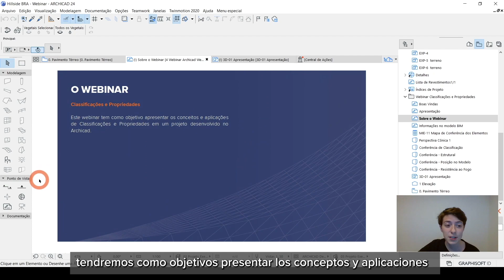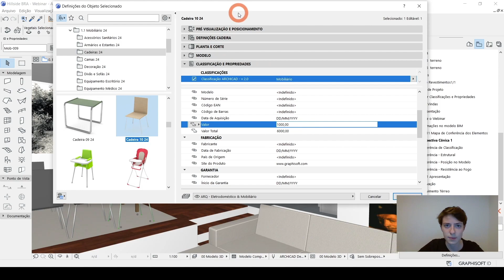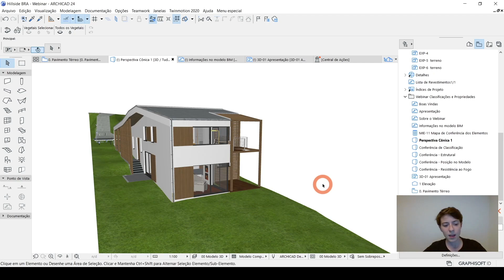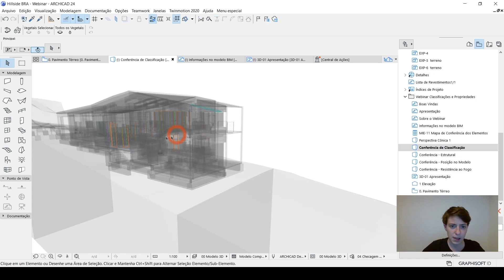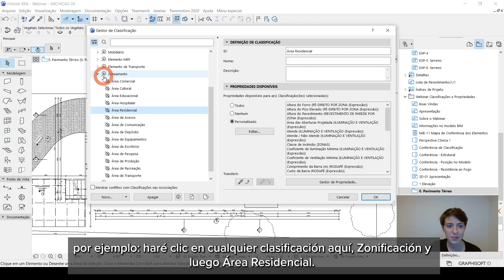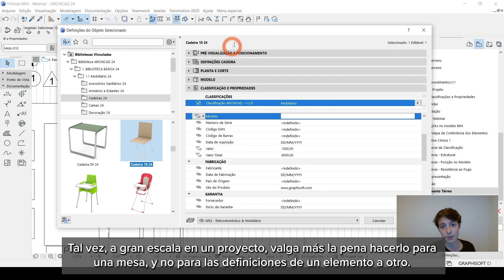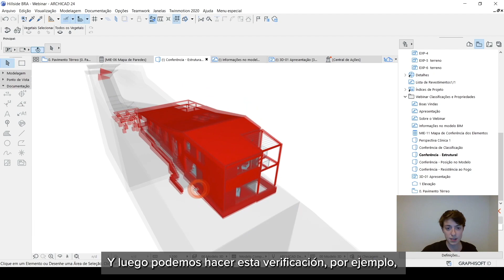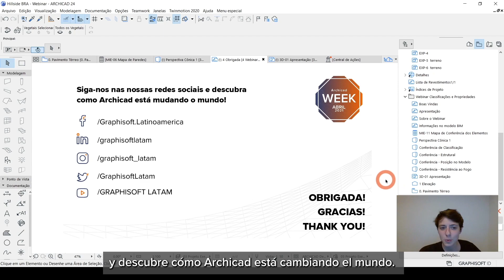ArchicadWeekAbril2021 | Clasificaciones y Propiedades en Archicad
Conoce la importancia de clasificar correctamente tu modelo en Archicad, qué son las propiedades y cómo crear otras nuevas.